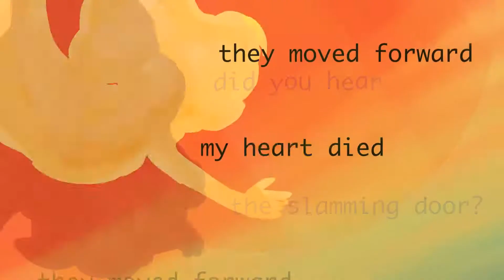dead hearts - jade lyricstuck thing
anyways i love jade! so i made a quick lyricstuck for her^^ i didn't get to finish because I've been so busy with MEP parts, but I'm pretty proud of it!

OK I UPLOADED THIS BUT IT GOT BLOCKED ALMOST EVERYWHERE BECAUSE OF COPYRIGHT I DIEEEEEEEEEEEEEEEE